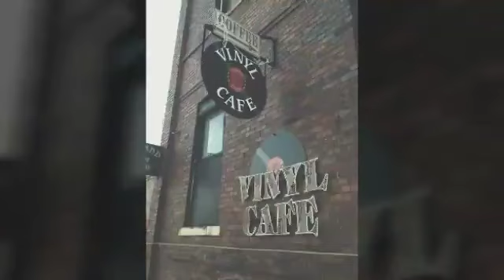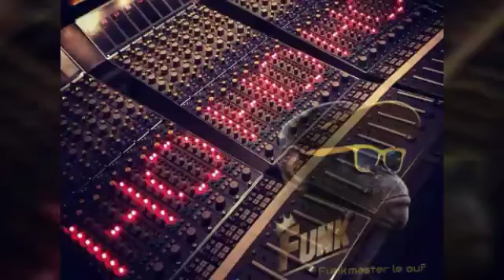Chapter III "Real Rocking Groove "